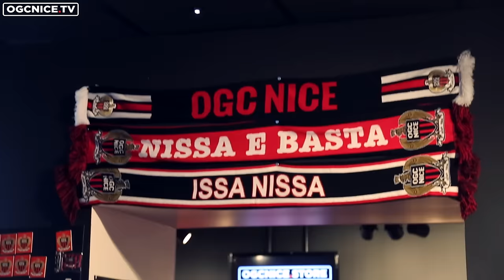Rémi Walter à la rencontre des Niçois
Mercredi 20 janvier 2015, 48 heures après sa signature à l'OGC Nice, le milieu de terrain international espoir est venu à la rencontre de ses nouveaux supporters à la boutique officielle, place Masséna.